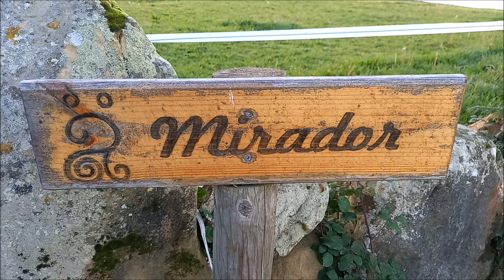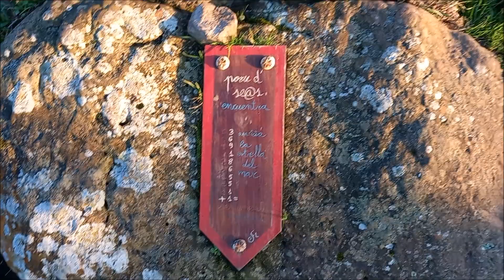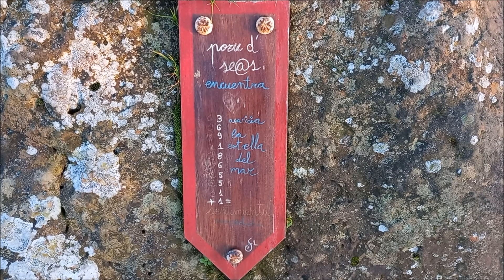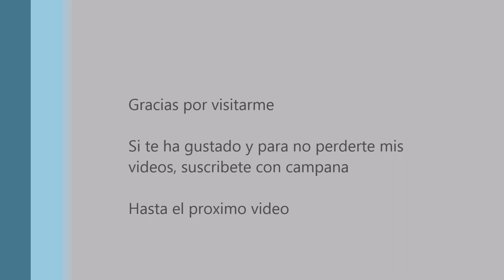ASTURIAS, BANCO MIRADOR DE BUSTIELLO Y LA CASCADA DE LA MEXONA, VILLAVICIOSA, LUGARES DE ESPAÑA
Nos vamos de paseo esta vez y de paso recrear las vistas con estos parajes tan bonitos de la costa asturiana. El mirador esta situado en una zona muy tranquila y rodeada de zonas verdes. Despues como complemento tenemos la posibilidad de dar un buen paseo hasta llegar a la casca da de la mexona, donde os maravillareis con sus vistas. En el video os explico como llegar a estos lugares tan hermosos sacados de un cuento.